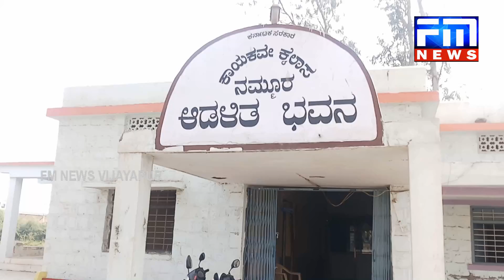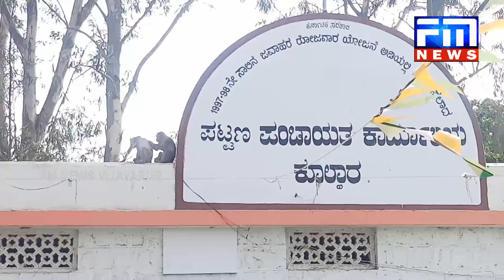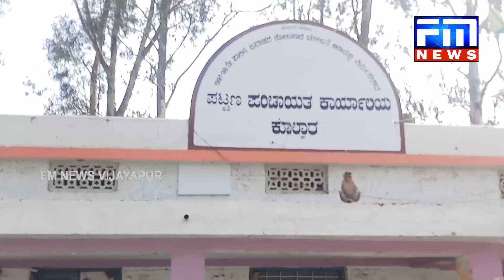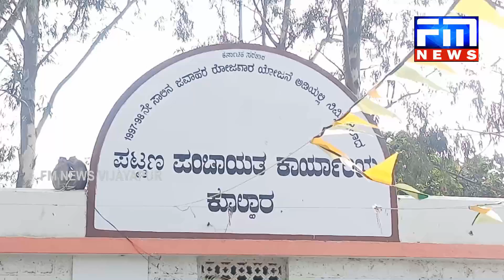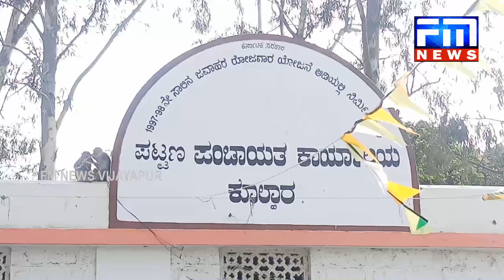Monkeys in Kolhar | ಕೋಲಾರ ಪಟ್ಟಣದಲ್ಲಿ ಮಂಗಗಳ ಹಾವಳಿ | FM NEWS VIJAYAPUR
ಕೋಲಾರ ಪಟ್ಟಣದಲ್ಲಿ ಸುಮಾರು ದಿನಗಳಿಂದ ಪಟ್ಟಣದ ವ್ಯಾಪ್ತಿಯಲ್ಲಿ ಎಲ್ಲಿ ನೋಡಿದರಲ್ಲಿ ಮಂಗಗಳು ಓಡಾಟ ಹೆಚ್ಚಾಗಿದೆ, ಇದರಿಂದಾಗಿ ಪಟ್ಟಣದ ಜನತೆ ಮಂಗನ ಕಾಯಿಲೆ ಹರಡುವಂತಹ ಆತಂಕದಲ್ಲಿದ್ದಾರೆ.